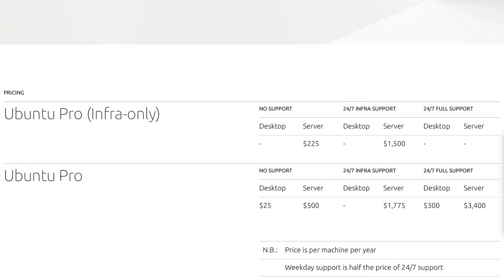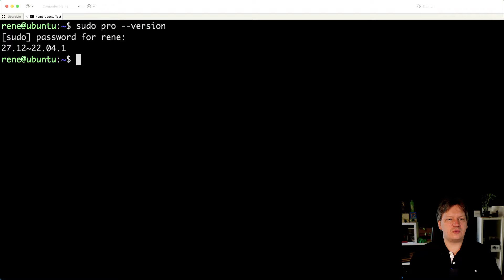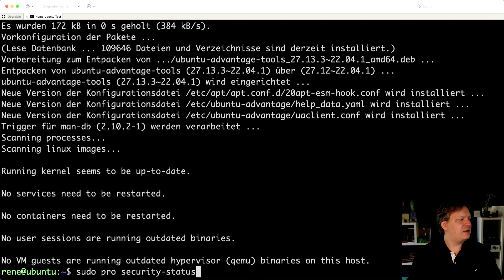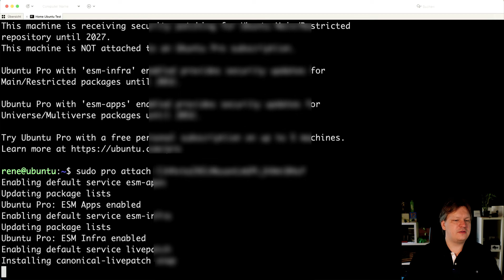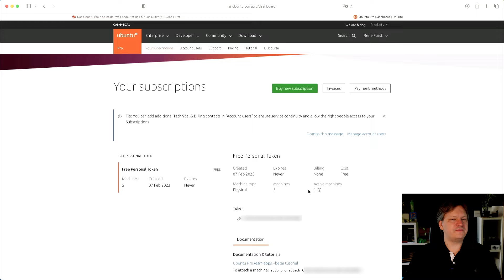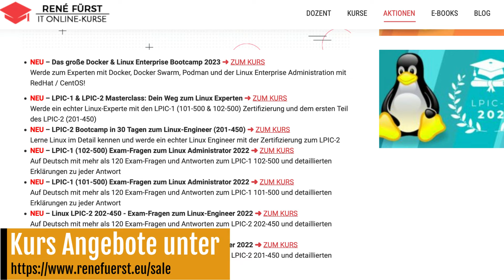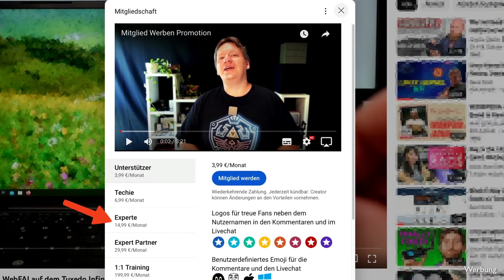Das Ubuntu Pro Abo ist da! So bekommst du es kostenlos!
Canonical, das Unternehmen hinter der beliebten Linux-Distribution Ubuntu, hat manchmal Entscheidungen getroffen, die von der Linux-Gemeinschaft mit gemischten Gefühlen aufgenommen wurden. Diesmal ist das jedoch nicht der Fall und kann nur begrüßt werden. Aber bevor wir weitermachen, möchte ich dir erst einmal erklären, was Ubuntu Pro ist.

00:00 - Einführung
01:08 - Was bietet Ubuntu Pro
03:27 - Ubuntu Pro Webseite - Token
04:33 - Ubuntu Pro Aktivieren
07:14 - Fazit
10:03 - Abspann